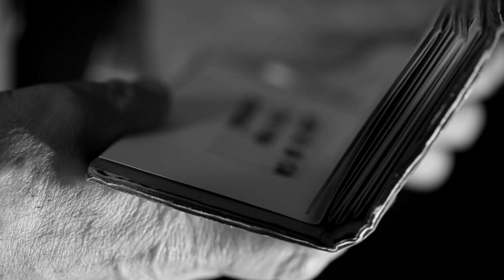Where You End I Begin - Trailer